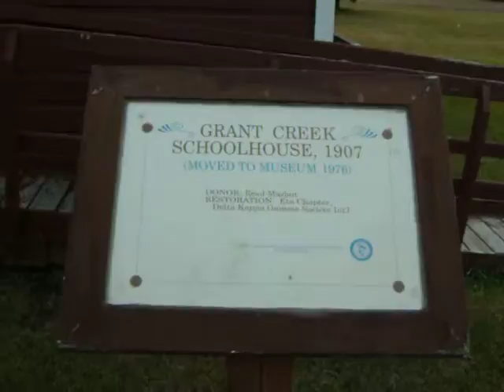Hopscotchin' Gramma 1234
Walking the grounds around Ft. Missoula, Montana, we discovered Grant Creek School, the one room country school house from 1907. Kathy attended 8 grades in Kanwaka, where her father attended, and she was the last graduating Hird from this school. Hopscotch was the recess activity. Nice a "few years later" to still be able to do it!